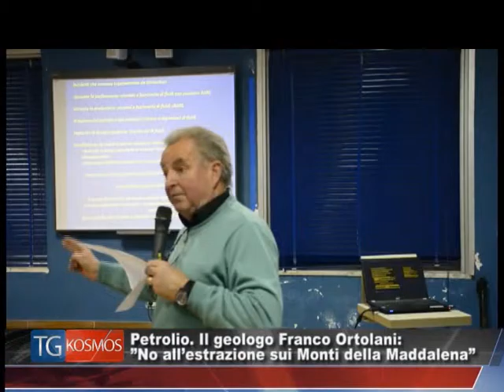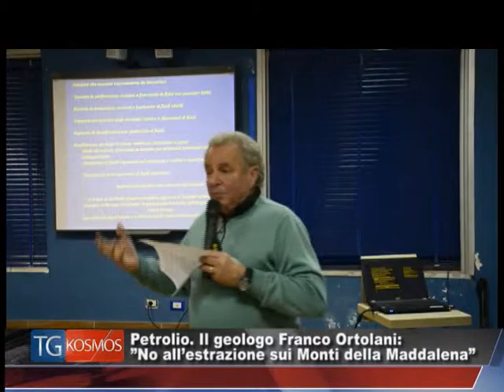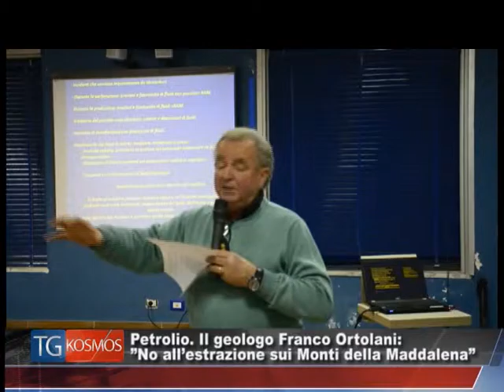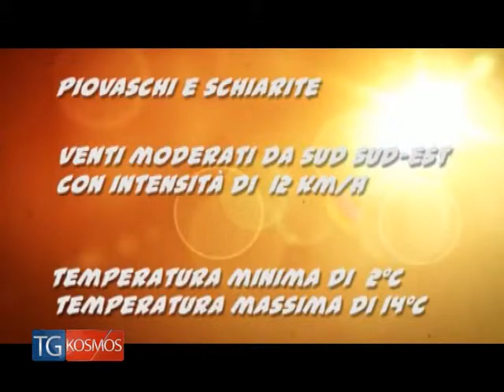Tg KOSMOS 6 Febbraio 2017